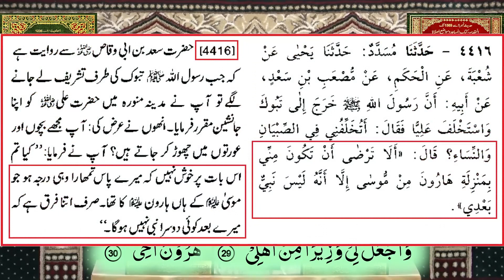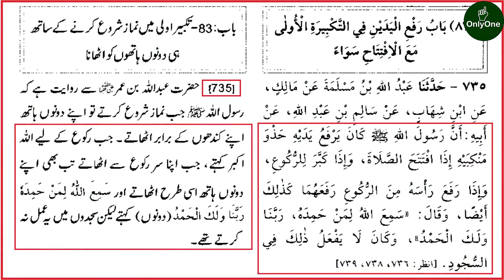Khatim un Nabieen ka Matlab kya hai Khatm e Nabuwat | 059-Public Q & A Session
OnlyOne_01 YouTube channel is aa great resource for learners of all ages and levels. They offer a wide variety of educational content, such as lectures, tutorials, and demonstrations, on a wide range of subjects, including science, mathematics, history, literature, and many more. This channel contain the videos of great researcher and teacher on of them is EngineerMuhammadAliMirza. He is logical and open mind personality and have positive impact on society. He can be a great supplement to traditional classroom education or serve as an alternative for self-learners.

Some of the benefits of OnlyOne_01 YouTube channel include
OnlyOne_01 is free and easily accessible to anyone with an internet connection
OnlyOne_01 offer a wide range of educational content on different subjects
OnlyOne_01 can be used as a supplement to traditional classroom education or as an alternative for self-learners
OnlyOne_01 offer flexibility as viewers can watch the videos at their own pace and on their own schedule.
Overall, OnlyOne_01 can be a valuable resource for learners of all ages and levels.

Why OnlyOne_01 is important? because In Islam, education is considered to be a fundamental right and an essential aspect of personal and societal development. The importance of education is emphasized in many verses of the Quran, and the pursuit of knowledge is considered to be a religious duty for Muslims.
The concept of logical mind education in Islam is based on the idea that education should not only be about acquiring knowledge, but also about developing critical thinking and reasoning skills. This is achieved through the study of Islamic sciences such as Quran, Hadith, Fiqh (Islamic jurisprudence), and Tafseer (exegesis of the Quran). These Islamic sciences are designed to develop a logical and analytical approach to understanding the principles of the faith and to apply them in daily life.
In addition to the study of Islamic sciences, Islamic education also places emphasis on the development of moral and ethical values. This is done through the teaching of the Islamic code of conduct, known as the Shariah, which includes principles such as honesty, integrity, compassion, and respect for others.
Overall, Islamic education aims to create a balance between intellectual and spiritual development, and to help individuals to become well-rounded individuals who can contribute positively to society.
All these provide by OnlyOne_01 channel on YouTube.